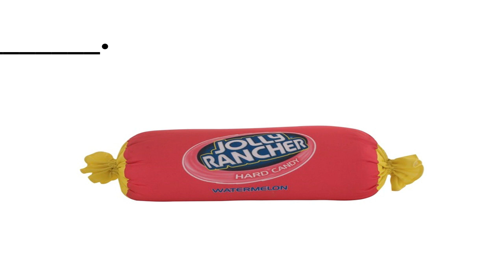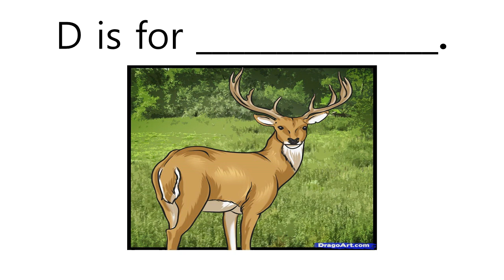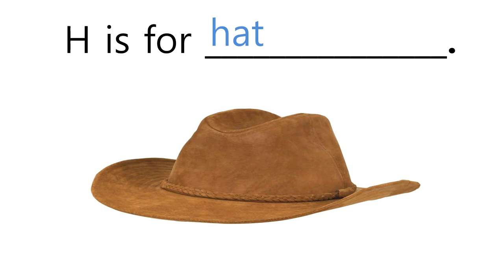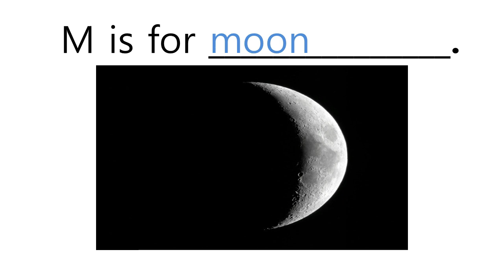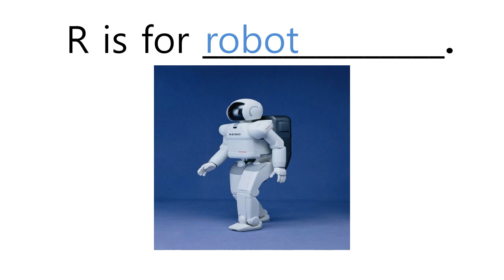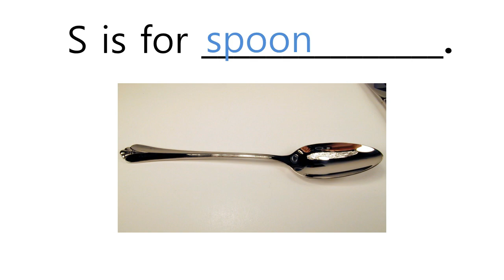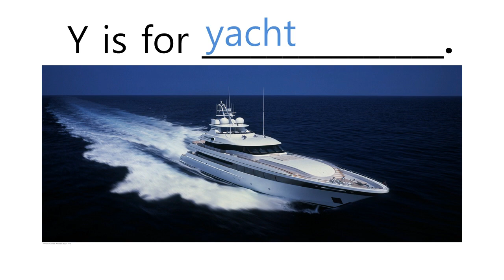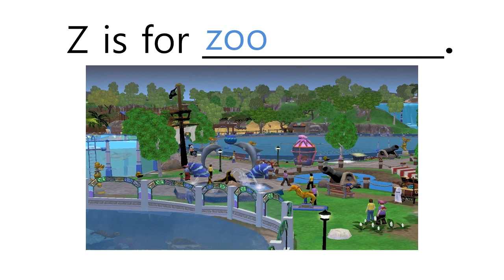ABC with Guessing Pictures